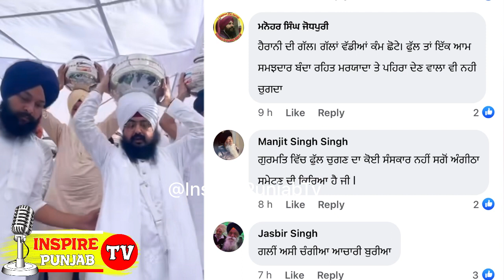Bhai Ranjit Singh Dhadrian Wale Latest : Mata Parminder Kaur Ji | Harnek Singh New Zealand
Quories:- Bhagwant Mann Latest
lakha sidhana latest